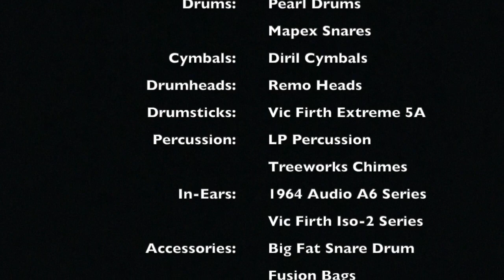My God (Drum Cover) - Stuart Townend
Stuart Townend original from the Kingsway Music album: Oh Happy Day